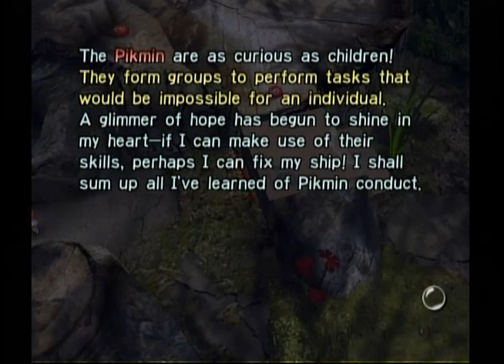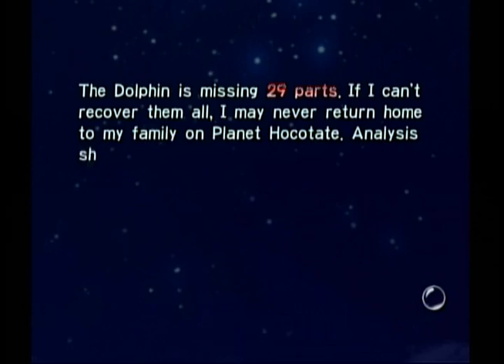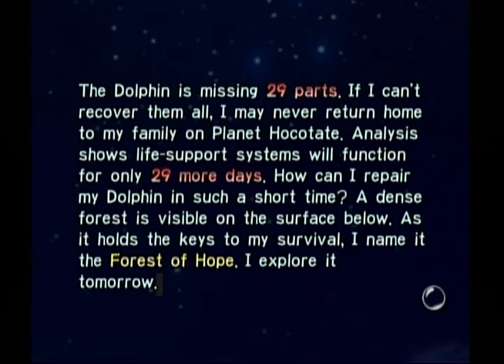Pikmin Jour 1 Feat. Mamette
Jour 1 d'un grand projet.